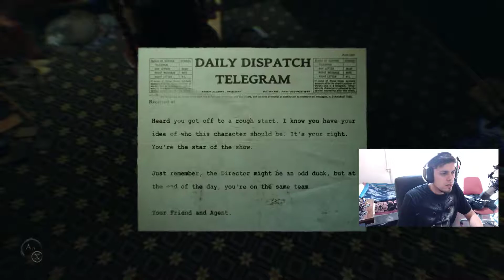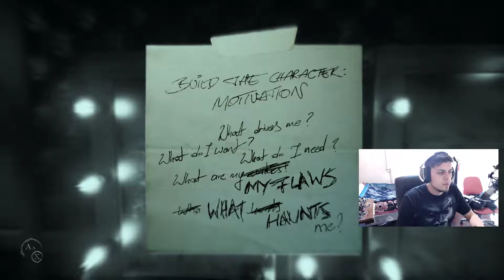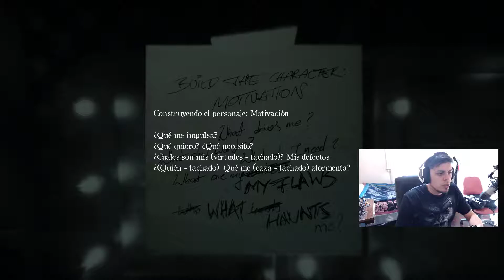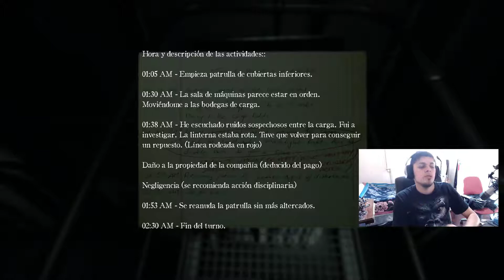CONSTRUYENDO AL PERSONAJE: LAYERS OF FEAR 2 #3 - GAMEPLAY EN ESPAÑOL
Conseguí tus juegos mas baratos a traves de G2A con este link para apoyar a el canal!